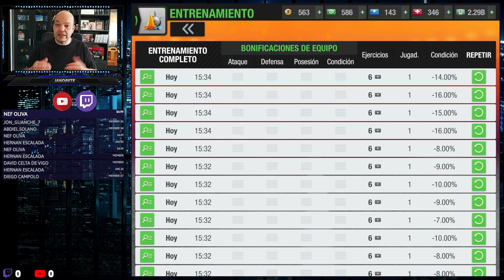Top Eleven | Creando a Diego Campolo II (ST), Esta temporada Diego será el Rey